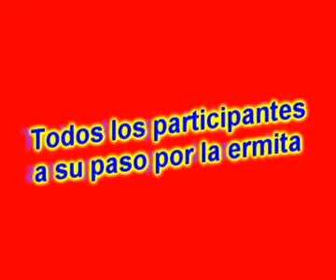Subida antigua 2013.Todos los participantes en la subida.